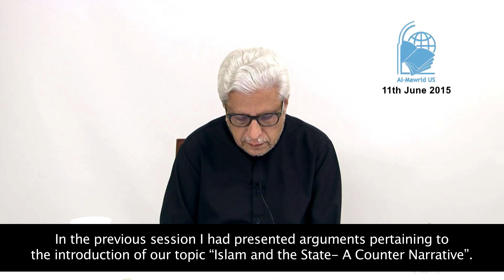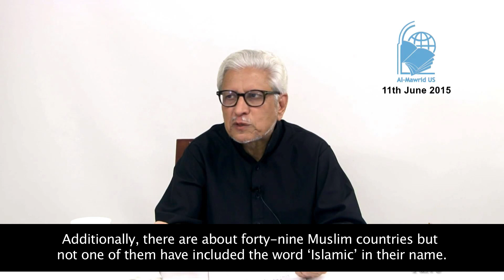08 | Resolution Goals | Khutbat e Dallas | Javed Ahmad Ghamidi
In this video, Javed Ahmad Ghamidi presents the "Counter Narrative" of Islam and discusses the "Resolution goals". This lecture was recorded on 11th June 2015 in Dallas (USA) -- خطبات ڈیلس، (جوابی بیانیہ.03) قرار دادِ مقاصد